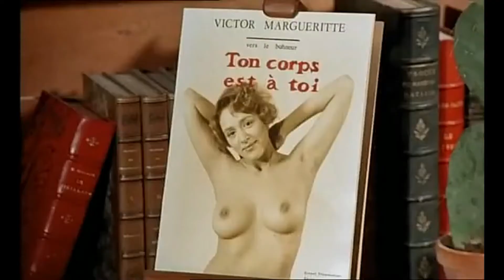Helen Forrest - Mad About The Boy: "Mad about the Boy"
Dedicated to the People of Armenia

Audio: Helen Forrest Mad About The Boy
Video: Mayrig (1991)

Lyrics in English:
I'm mad about the boy
And I know it's stupid to be mad about the boy
I'm so ashamed of it but must admit the sleepless nights I've had
About the boy
On the silverscreen
He melts my foolish heart in every single scene
Although I'm quite aware that here and there are traces of the cad
About the boy
Lord knows I'm not a fool girl
I really shouldn't care
Lord knows I'm not a school girl
Who's in the flurry of her first affair
Will it ever cloy
This odd diversity of misery and joy
I'm feeling quite insane and young again
And all because I'm mad about the boy

Lyrics in Armenian:
Ես բարկացած եմ տղայի համար
Եվ ես գիտեմ, որ հիմարություն է տղայից բարկանալը
Ես շատ ամաչում եմ դրանից, բայց պետք է խոստովանեմ, որ ունեցել եմ անքուն գիշերներ
Տղայի մասին
Արծաթագույն էկրանին
Նա յուրաքանչյուր տեսարանում հալեցնում է իմ անխելք սիրտը
Չնայած ես բավականին տեղյակ եմ, որ այստեղ և այնտեղ կան ձագի հետքեր
Տղայի մասին
Լորդը գիտի, որ ես հիմար աղջիկ չեմ
Ինձ իսկապես չպետք է թքած ունենա
Լորդը գիտի, որ ես դպրոցական աղջիկ չեմ
Ո՞վ է իր առաջին սիրավեպի մեջ
Երբևէ խաբեություն կլինի
Թշվառության և ուրախության այս տարօրինակ բազմազանությունը
Ես ինձ նորից բավականին խելագար ու երիտասարդ եմ զգում
Եվ բոլորը այն պատճառով, որ ես զայրացած եմ տղայից

Yes barkats’ats yem tghayi hamar
Yev yes gitem, vor himarut’yun e tghayits’ barkanaly
Yes shat amach’um yem dranits’, bayts’ petk’ e khostovanem, vor unets’el yem ank’un gisherner
Tghayi masin
Artsat’aguyn ekranin
Na yurak’anch’yur tesaranum halets’num e im ankhelk’ sirty
Ch’nayats yes bavakanin teghyak yem, vor aystegh yev ayntegh kan dzagi hetk’er
Tghayi masin
Lordy giti, vor yes himar aghjik ch’em
Indz iskapes ch’petk’ e t’k’ats unena
Lordy giti, vor yes dprots’akan aghjik ch’em
VO՞v e ir arrajin siravepi mej
Yerbeve khabeut’yun klini
T’shvarrut’yan yev urakhut’yan ays tarorinak bazmazanut’yuny
Yes indz norits’ bavakanin khelagar u yeritasard yem zgum
Yev bolory ayn patcharrov, vor yes zayrats’ats yem tghayits’